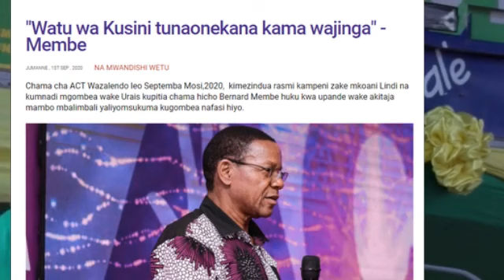KIKWETE ATUA LINDI KUPIGA KAMPENI, ATUPA VIJEMBE KWA MEMBE NA TUNDU LISSU..